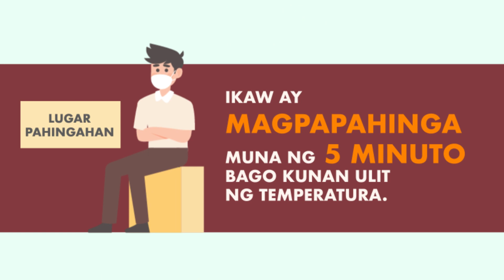Mga Paalala Para sa Ligtas na Pagboto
Ilang linggo na lang bago ang araw ng halalan! Makatitiyak ka na maaari mong i-exercise ang iyong karapatan sa pagboto nang hindi kinokompromiso ang iyong kalusugan at kaligtasan. Narito ang ilang mga paalala sa ligtas na pagboto.